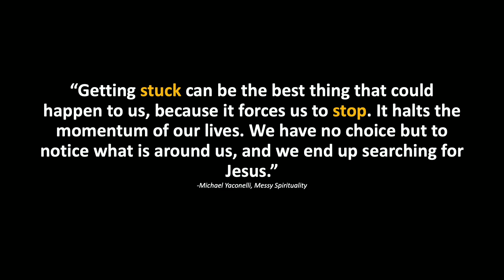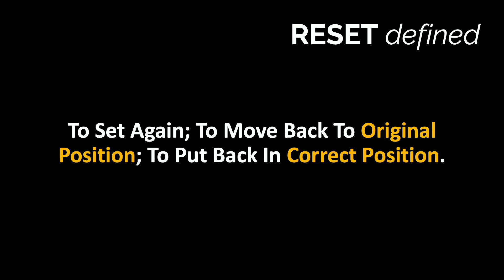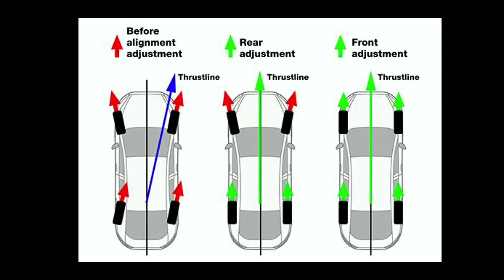"Hot & Bothered" // Week 4 // Pastor Christopher & Dr. Carmen Harris